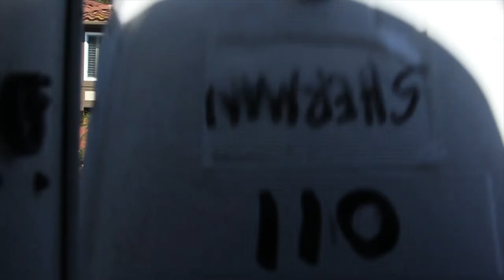Ball In Chain Part 1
This is the intro to our series Ball In Chain. Mainly outlines the characters. FlOPP: Friendly Loving Obedient People Productions